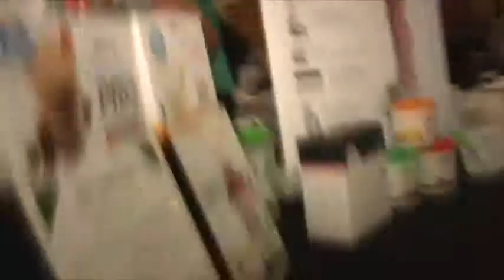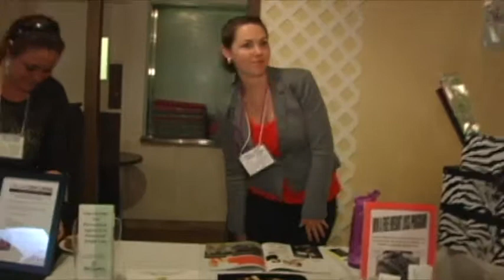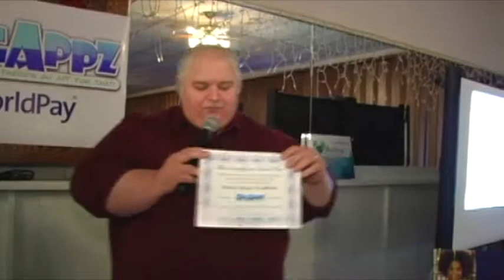ReciProTy - Get to Networking Event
The ReciProTy  "Get to Networking Event".  ReciProTy helps grow your business